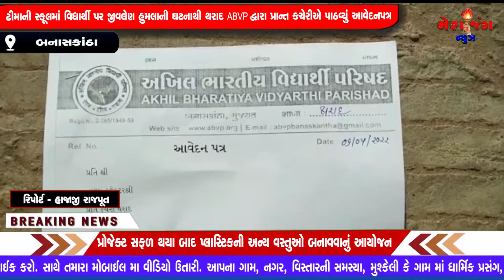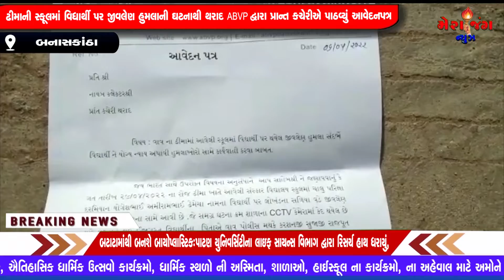ઢીમાં શાળામાં વિદ્યાર્થી ઉપર જીવલેણ હુમલાના વિરોધમાં એબીવીપી દવારા થરાદ પ્રાંતને આવેદનપત્ર....